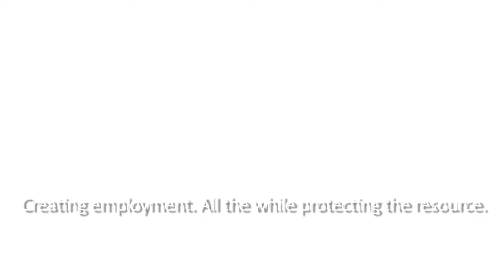Interview with Philippe Pierre, Agrivair, for Nestlé Waters, France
Listen to Philippe Pierre as he shares his experience of the Nestlé Waters Agrivair project, initiated to preserve the high quality of the naturally-sourced water and revitalise the economic and social development in the Vosges Region.